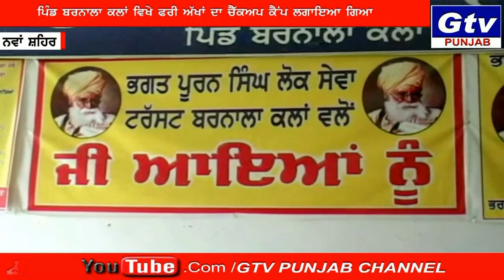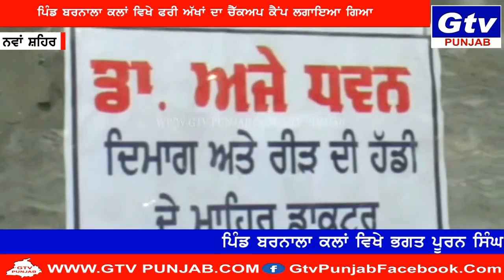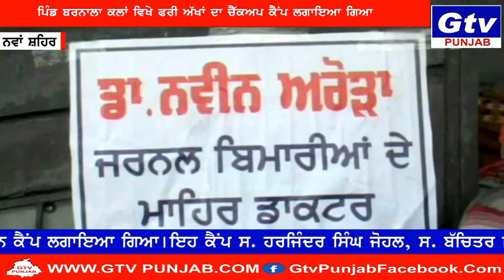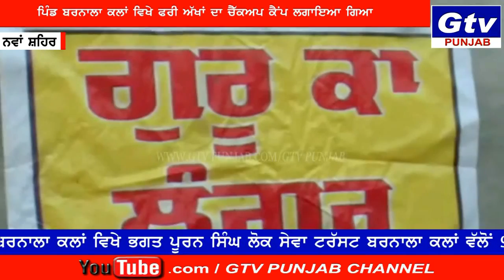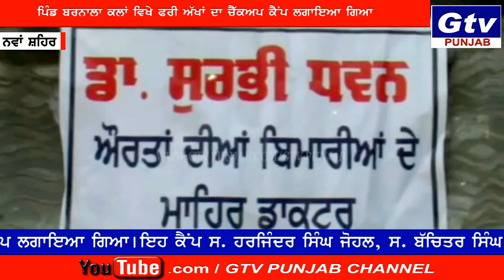Eye Camp By Bhagat Puran Singh Lok Sewa Trust Barnala Kalan, Nawanshahar